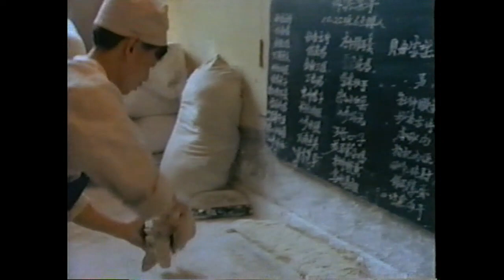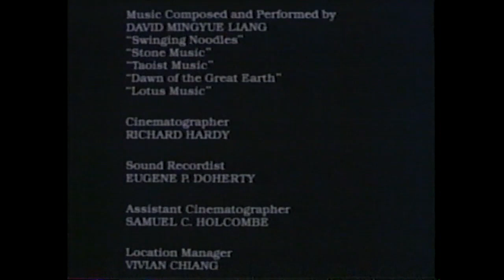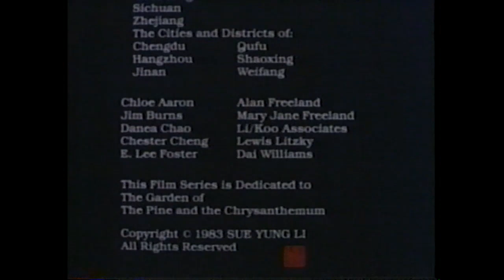TAOIST TEMPLE CHENG DU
Tour with AcademyHealingNutrition.com
China Study tour September 2019